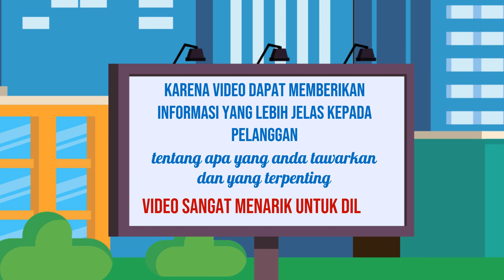Video Iklan Behind the Scenes untuk Menarik Minat di Kota Bangli Bali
Jasa Edit Video Promosi / Video Iklan Behind the Scenes untuk Menarik Minat di Kota Bangli Bali atau

Daftar Isi
00:00 - Cara Edit Video Iklan dokter mata, dokter mobil kelapa gading, dokter mata jakarta selatan
00:10 - Contoh Iklan Promosi dokter neurologi anak, dokter nefrologi, dokter nenden, dokter naturopati
00:30 - Contoh Video Promosi dokter ortopedi, dokter obgyn,
00:40 - Contoh Konten Branding dokter obgyn, dokter onkologi
00:50 - Resep Makanan dokter spesialis anak, dokter spesialis kulit, dokter spesialis anak, dokter spesialis kulit